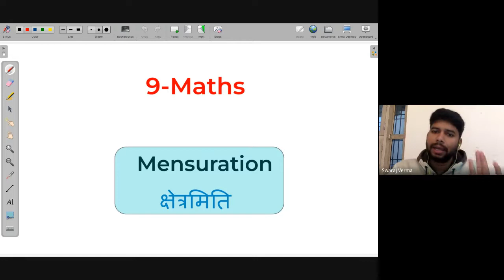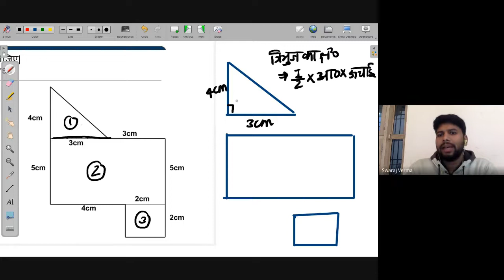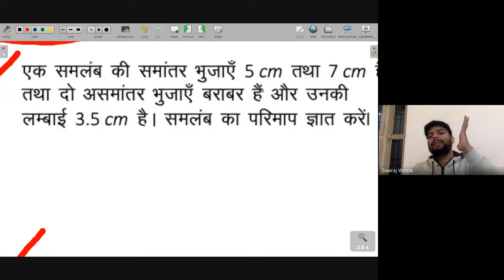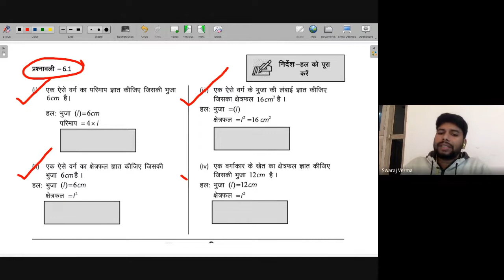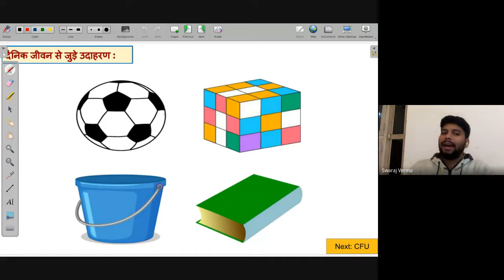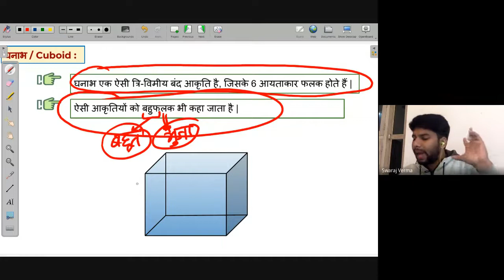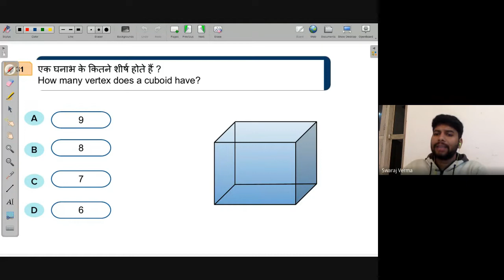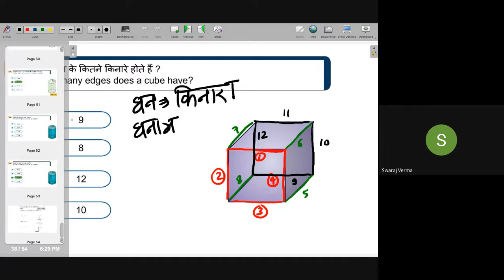Cuboid - Faces, edges, vertex | Free Math Live Class Avanti | 29th Jan. 2022